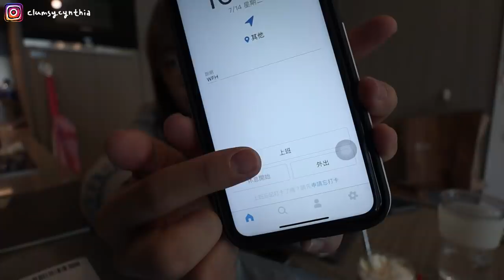VLOG | 疫情重新爆發 再度WFH的日子 + 自炊日常🍳🥑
輸入我的promo code CLUMSY 可以有85% off, 加 3個月免費唷～🦄

ES - Still Fly by Revel Day